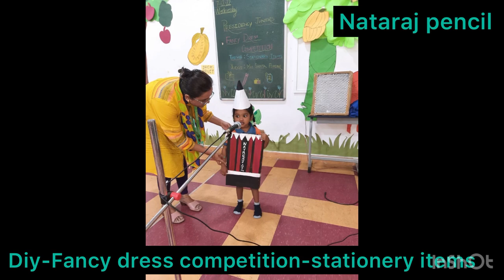DIY Fancy dress competition Stationary items-Nataraj pencil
Diy video
How to make dress for fancy dress competition